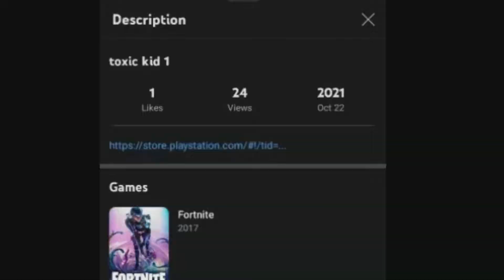One year on youtube!|im a newborn finally